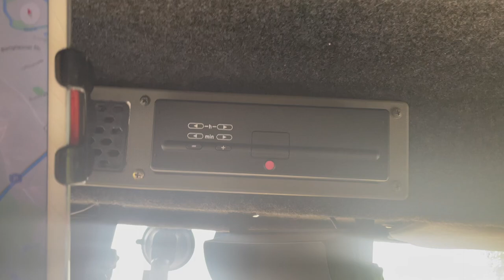Unterwegs geht der Fahrtschreiber kaputt, aber am richtigen Ort. Lösung ist Dummy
Ausblick was noch kommt.

Unterwegs geht der Fahrtschreiber kaputt, aber am richtigen Ort. Ausblick was noch kommt.

Equipment:
Iphone 12 mini
Rode Microphone